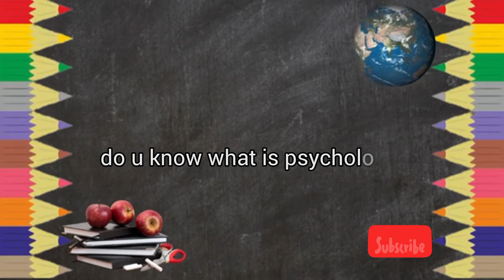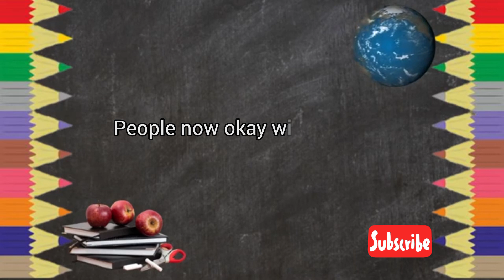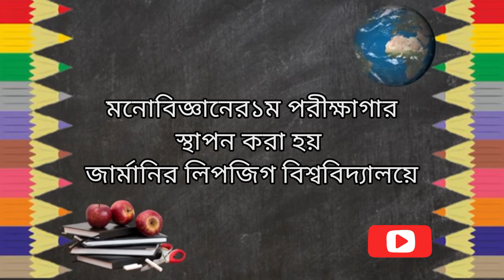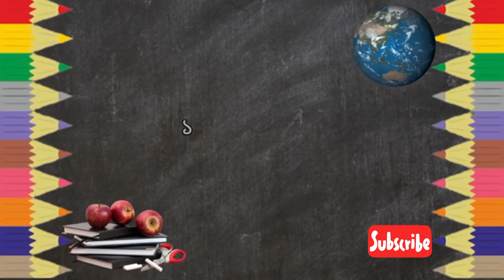মনোবিজ্ঞান নিয়ে কিছু অজানা তথ্য| is psychology a science or arts|1st psychology lab|du psychology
in this video i tried to explain some general knowledge about psychology.  মনোবিজ্ঞান নিয়ে কিছু অজানা তথ্য